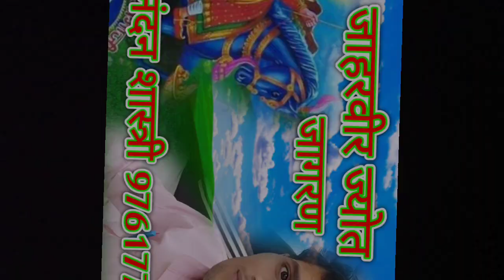जाहरवीर ज्योत जागरण//ब्रजनंदन महाराज जी 9761775027